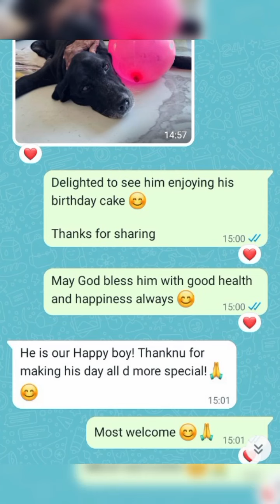WHISKEY celebrating his 🐾14th Birthday 🐾 with Chicken Pet Cake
*PET CAKES & TREATS MADE FROM HUMAN GRADE FOOD INGREDIENTS*

GLUTEN FREE
SUGAR FREE
SALT FREE
ADDITIVES FREE
PRESERVATIVES FREE
NO BAKING SODA
NO BAKING POWDER

TOTALLY SAFE FOR DOGS & CATS !!